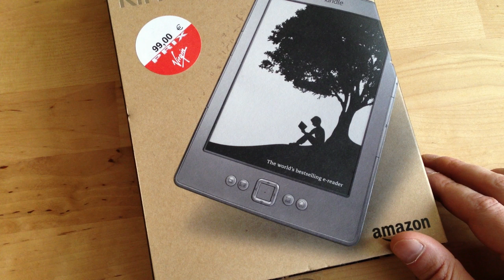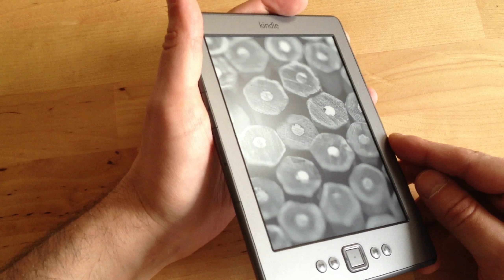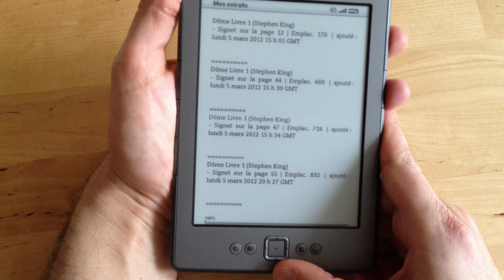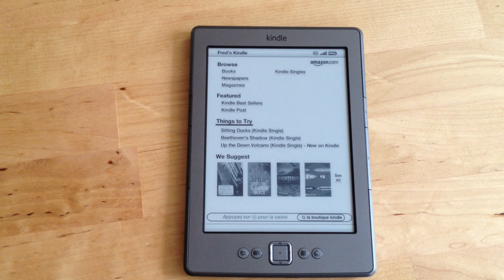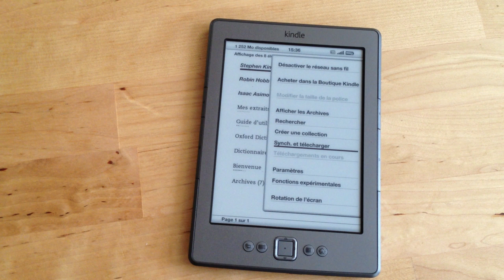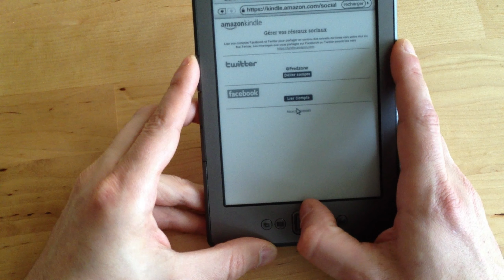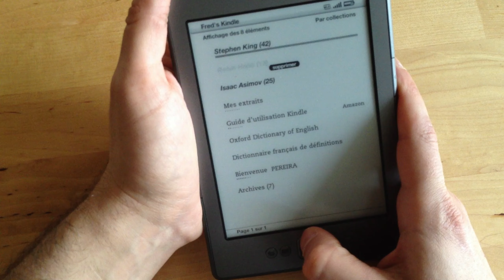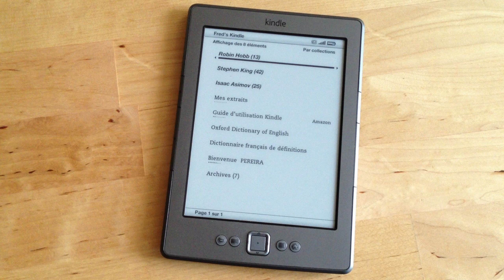Test : Kindle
Disponible depuis plusieurs mois en France, le Kindle est un appareil intéressant et bourré de fonctionnalités. Vous allez pouvoir le découvrir plus en détails au travers de cette vidéo.

Note : Contrairement à ce que j'affirme dans ma vidéo, le prix des livres numériques est le même partout. Mon erreur provenait du lancement d'une offre promotionnelle limitée dans le temps.